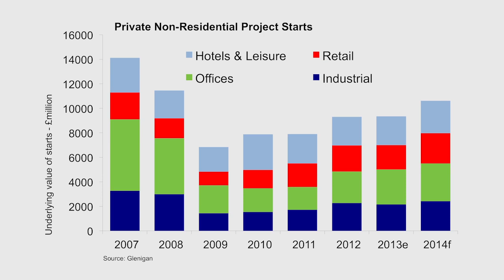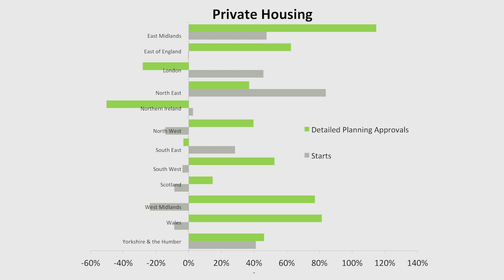Glenigan Construction Prospects for 2014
Glenigan Economics Director Allan Wilén and Sarah Dennis, Data Editor of Construction News, discuss the findings of our Construction Prospects for 2014 report and the outlook for all sectors of the industry over the next 12 months.